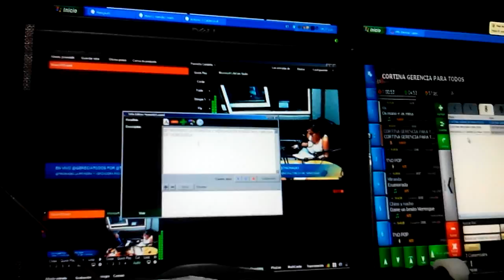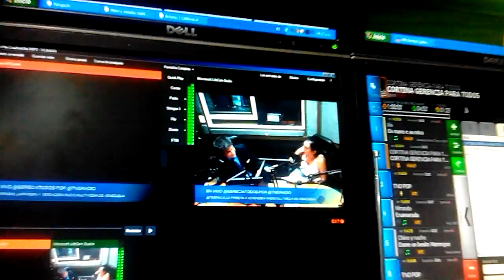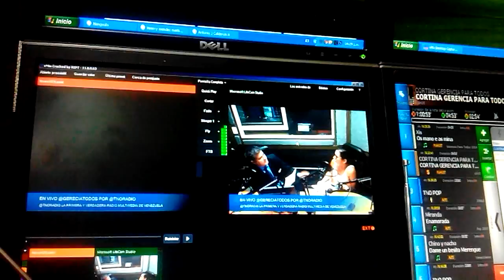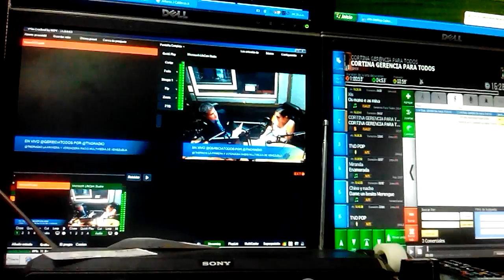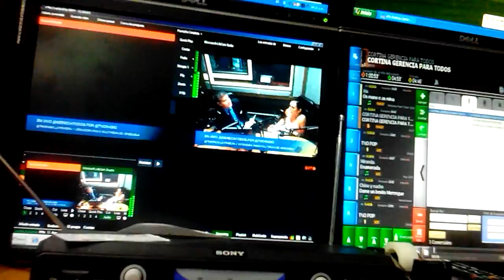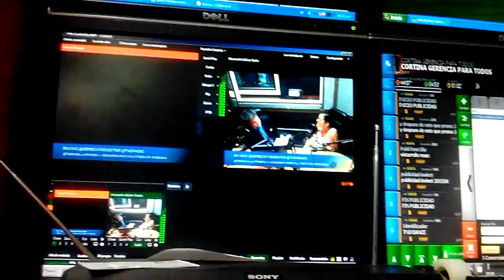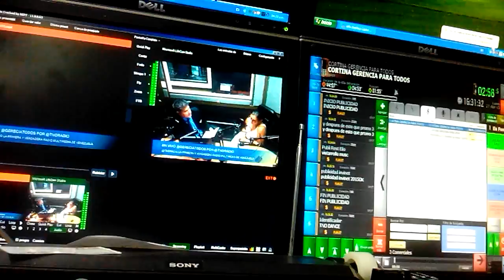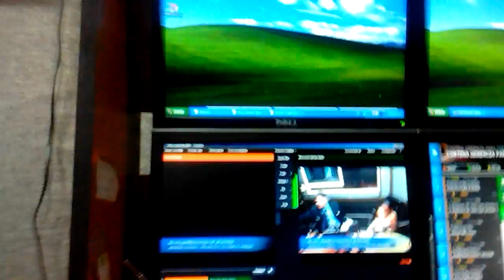TECNOLOGIA PARA TODOS GERENCIAPARATODOS RAFAEL NIEVES